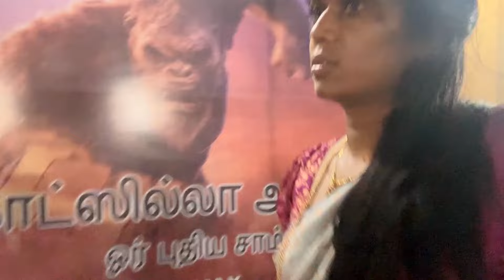உங்க திறமையும் இது போல் முடங்கி இருக்கா👍உந்த நபி ப்ரோவிற்கு ஒரு வாழ்த்து சொல்லுங்க🙏